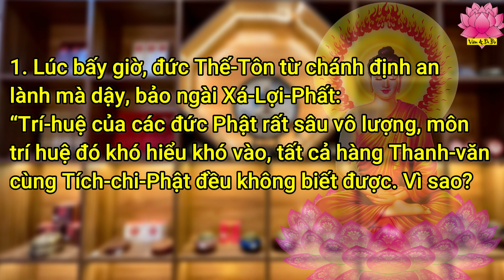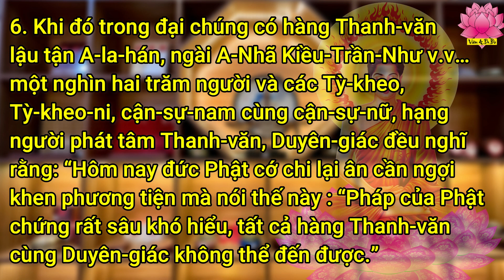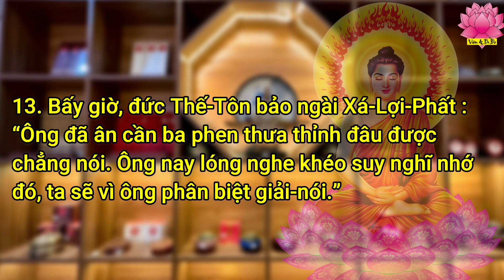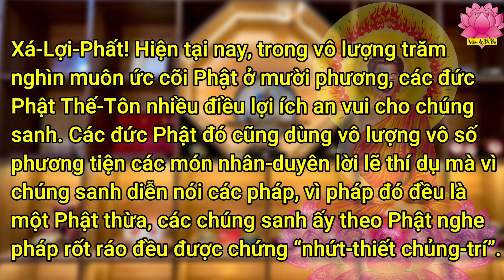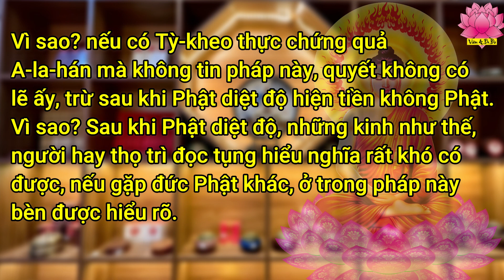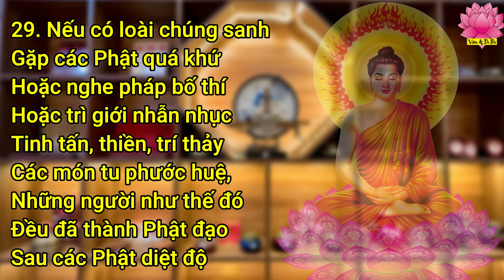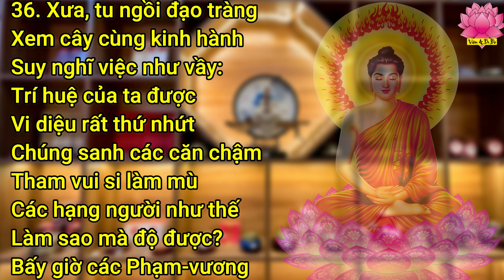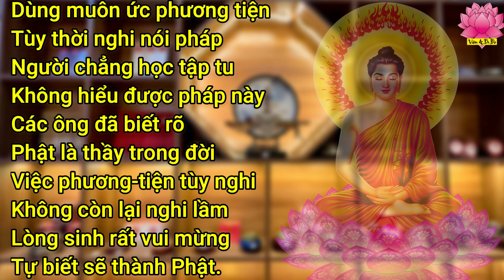Kinh Diệu Pháp Liên Hoa Phẩm Thứ Hai - Phương Tiện (Có Chữ) || Vườn A Di Đà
🙏 Vườn A Di Đà ☸️ Tại Kênh Vườn A Di Đà ☸️ Quý phật tử nên nghe những bài giảng của các thầy, những lời Phật dạy, nên học thuộc các bài kinh, bài chú,... 🎶 thư giãn những bài nhạc Phật giáo, phim Phật Giáo, sẽ giúp Quý Phật tử chuyển hóa được tội lỗi, tiêu trừ nghiệp chướng,... giúp Quý phật tử nhẹ nhàng an vui trong cuộc sống.